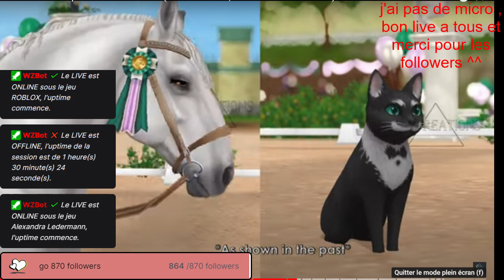🌸[STARSTABLE]SSO- !SPOILER ! - Festival Equestre 2024 (toujours pas de Textures, mais des Courses